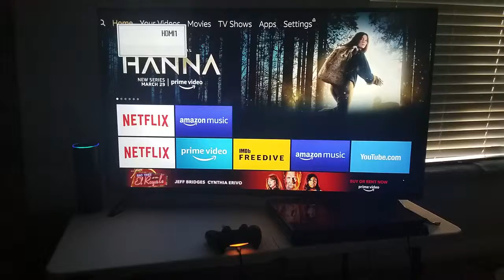Alexa smart home camera and light control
Showing Arlo & wyze camera on TV with firestick and controlling lights and fan.